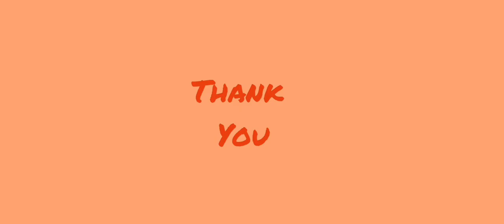Story: Monkey and the Crocodile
Storytelling is a crucial part of early childhood development, offering numerous benefits to preschoolers. Firstly, it fosters language development. By listening to stories, children are exposed to new vocabulary, sentence structures, and expressive speech, which enhances their own language skills. This early exposure is pivotal for developing strong reading and writing abilities later on.

Additionally, storytelling stimulates imagination and creativity. When children listen to stories, they visualize characters and settings, helping to develop their creative thinking. This imaginative engagement is essential for problem-solving and cognitive flexibility.

Storytelling also teaches important life lessons and moral values. Through characters and plotlines, children learn about empathy, kindness, and the difference between right and wrong. These stories provide a safe space to explore emotions and understand complex social situations.

Furthermore, storytelling strengthens the bond between the storyteller and the listeners. Whether it's a parent, teacher, or caregiver, the shared experience of storytelling fosters a sense of security and belonging.

Finally, storytelling promotes listening skills and attention span. Engaging with a story requires children to focus, follow along, and remember details, which are critical skills for their overall learning journey.

In essence, storytelling is a multifaceted tool that enriches preschoolers' language, creativity, emotional intelligence, and social skills, laying a strong foundation for their future education.

Hello, everyone! I’m Krishnapriya, a trainee teacher, and today, I’m going to share a wonderful story about a monkey and a crocodile. This video is specially made for children, so sit back, relax, and enjoy the tale!

Once upon a time, in a lush green forest, there was a clever monkey who lived on a beautiful tree near a river. The tree was full of juicy, red apples, and the monkey loved them very much. Every day, he would swing from branch to branch, munching on the delicious fruit.

One day, a crocodile swam up to the riverbank and looked longingly at the monkey's apples. Seeing the crocodile, the kind-hearted monkey offered him some apples. The crocodile happily accepted and soon became friends with the monkey. Every day, the crocodile would visit the monkey, and the monkey would share his apples with him.

One day, the crocodile thought, "If these apples are so tasty, the monkey who eats them every day must be even tastier!" The crocodile shared his thoughts with his wife, who got very excited and insisted that the crocodile bring the monkey to their home for dinner.

The next day, the crocodile invited the monkey to his home, suggesting they have a meal together. The monkey, being clever, suspected nothing and agreed. The crocodile offered to give the monkey a ride across the river on his back.

As they were halfway across the river, the crocodile began to sink. Alarmed, the monkey asked why. The crocodile revealed his plan to eat the monkey's heart. The quick-thinking monkey said, "Oh, dear friend, I left my heart back on the tree! If you take me back, I can get it for you."

The foolish crocodile believed the monkey and swam back to the tree. As soon as they reached the riverbank, the monkey quickly climbed up the tree to safety. He looked down at the crocodile and said, "You betrayed my trust! You won't get my heart or my apples anymore!"

And so, the monkey outsmarted the crocodile, and they were no longer friends. The monkey continued to live happily in his tree, enjoying his apples.

I hope you enjoyed the story of the clever monkey and the crocodile. Remember, always be kind and clever!

At Nisaa, we trainees are encouraged to create story videos like this because it significantly enhances our teaching practice. Storytelling through videos helps us develop better communication skills, engage creatively with our audience, and refine our ability to convey lessons in an entertaining and educational manner. This practice not only benefits the children by providing them with enjoyable and instructive content but also prepares us to become more effective and confident educators.